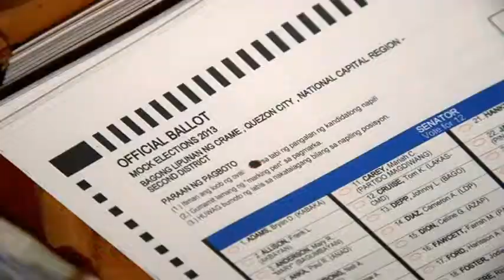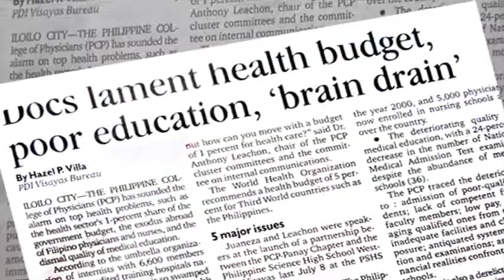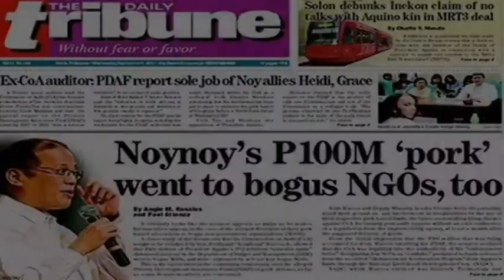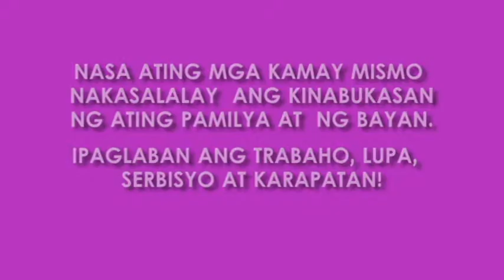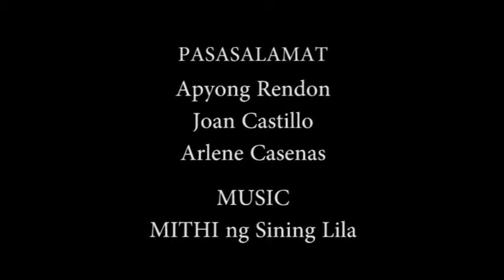M8 Kandidato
In time for the commemoration of International Working Women's Month and  the National Election 2016. Women presents to the hopeful candidates then, their agenda: job security with decent wage, land distribution, free and quality social services for the marginalized, a violent free environment for women & children, and guarantee for national sovereignty and patriotism.  Recognizing the formidable role of women to institute changes in structure and system that will ensure the recognition and realization of their potential on nation building.